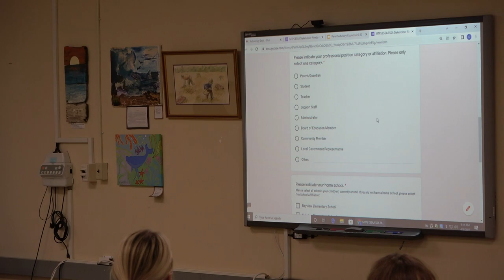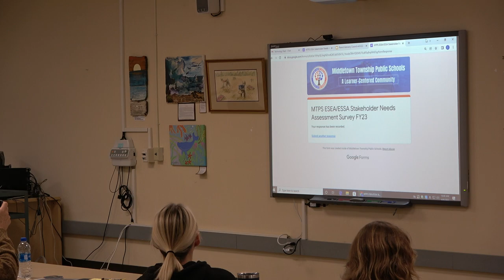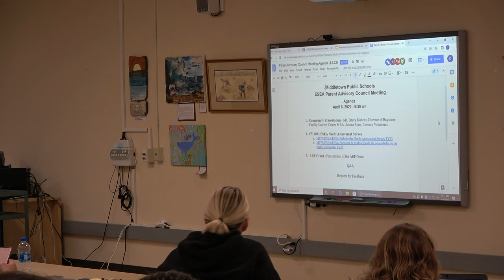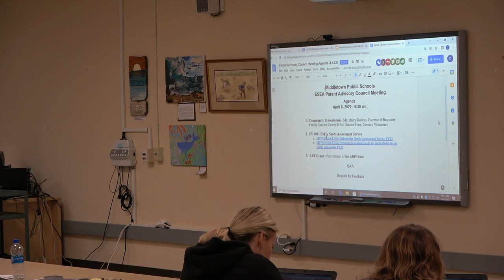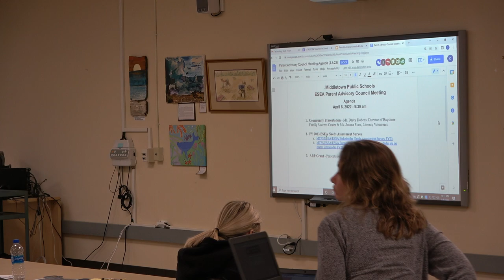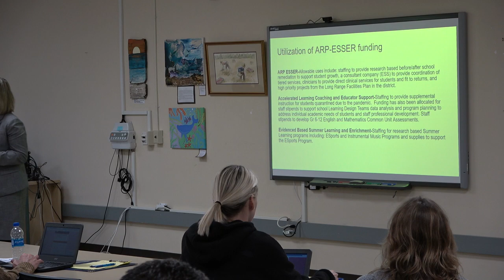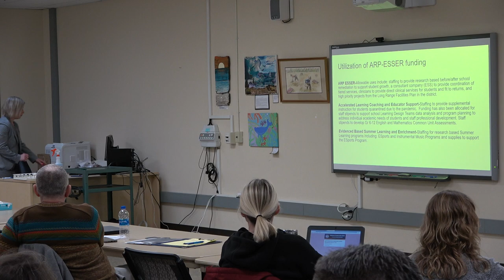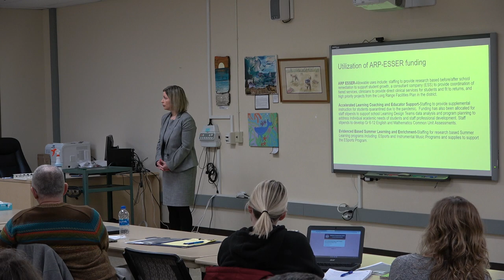MTPS Parent Advisory Council Meeting (4.6.22)